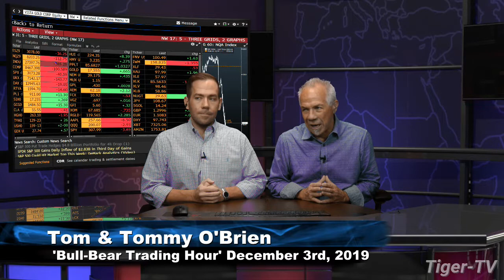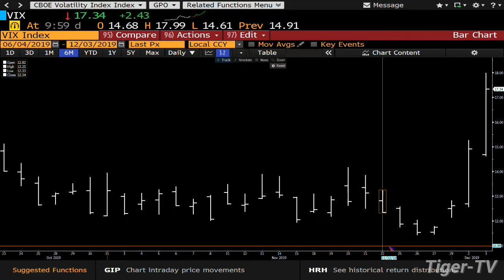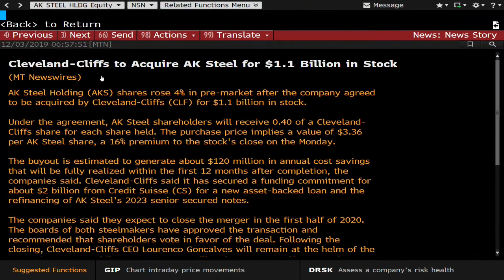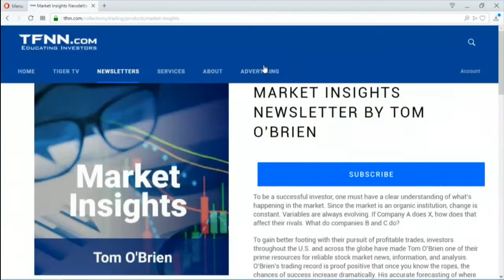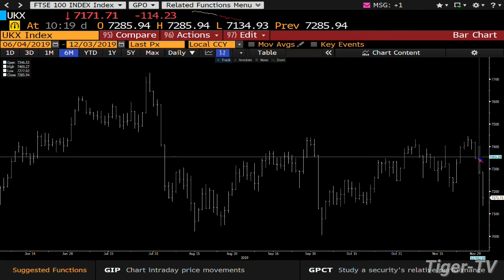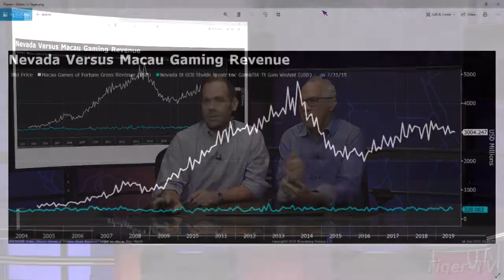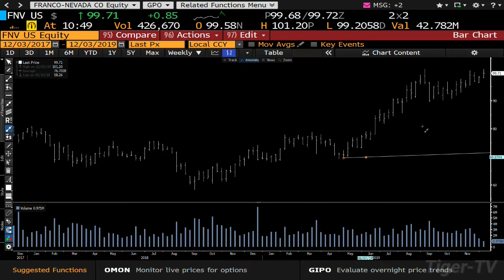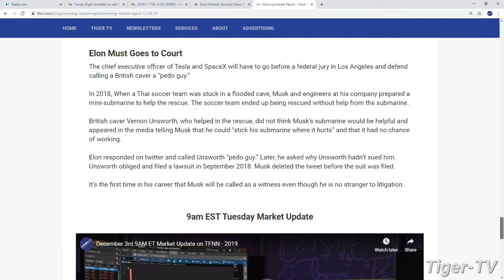December 3rd Bull-Bear Trading Hour on TFNN - 2019